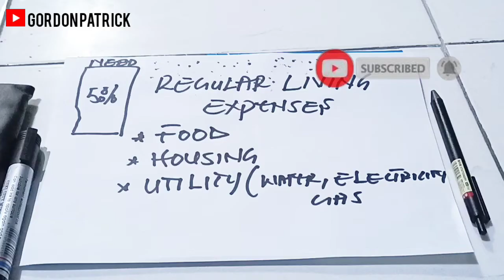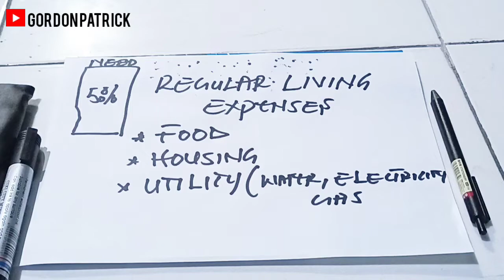7 TIPS FOR SAVING MONEY | How to: save money and level up finances in your 20s | BUDGET and PLANNING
in this video, we discussed about 7 tips for saving money so that you can level up finances in your 20s. For us to level up finances in our 20s we have to live beneath our income. we have to treat our finances like a Business if we must level up in our 20s. How do we save money then? we save money by following these tips and hacks mentioned in this video.

Hope you found the video helpful. Our goal is to achieve financial freedom @ 20s

equipment used:

Boya MY lavillier microphone
10cm long Tripod ( adjustable)
camera: Phone camera( infinix note 10Pro)
background: arrangement office space
lighting: Natural light